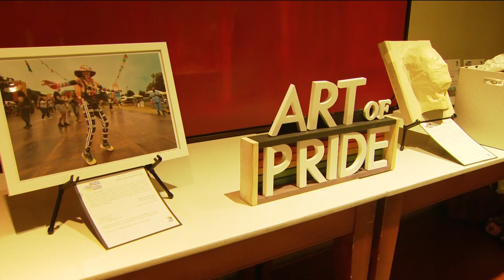InterPride World Conference begins in Downtown San Diego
For the first time in 40 years, InterPride World Conference returns to San Diego. The 5-day conference hosts 600 representatives from 40 countries around the world.